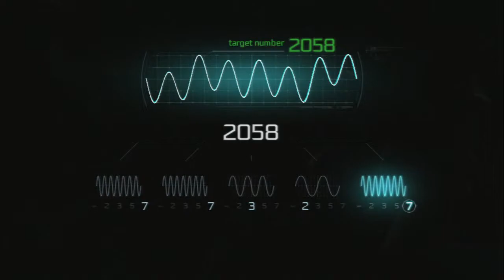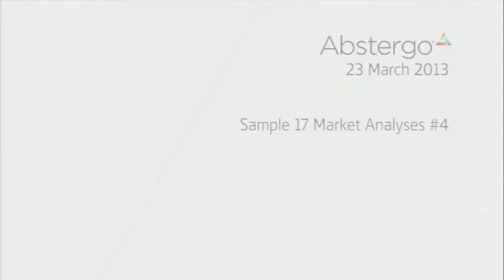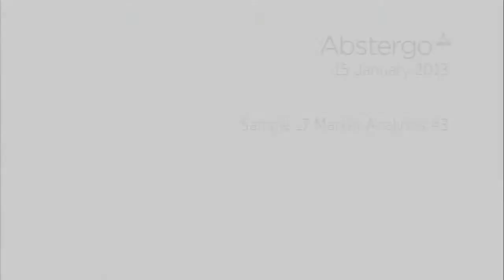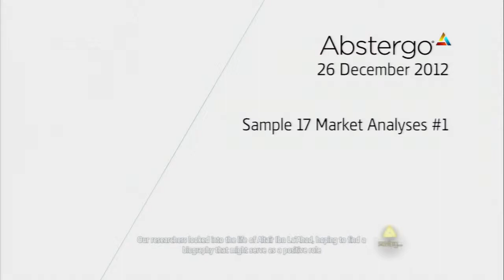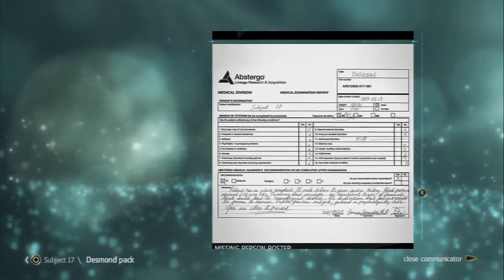Assassin;s Creed IV: Black Flag - Part 45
Assassin's Creed IV: Black Flag is a 2013 historical action-adventure open world video game developed by Ubisoft Montreal and published by Ubisoft. It is the sixth major installment in the Assassin's Creed series, a sequel to 2012's Assassin's Creed III modern story and a prequel to its historical storyline.